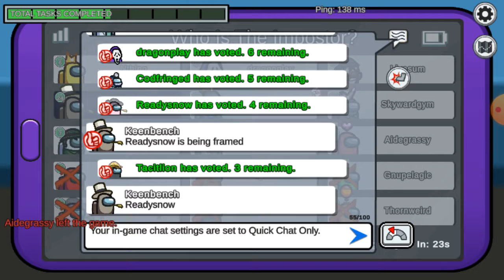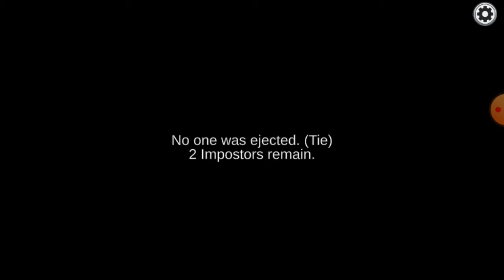playing with random player in among Us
5/2/22

I will try my best a phoenix to join among us or not